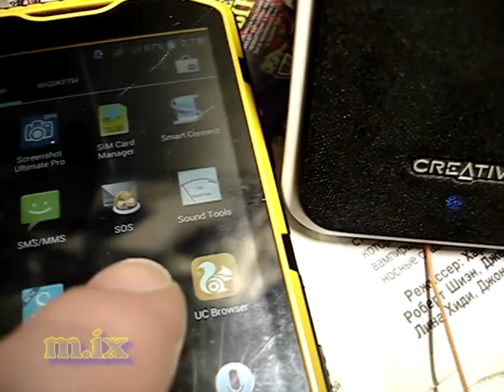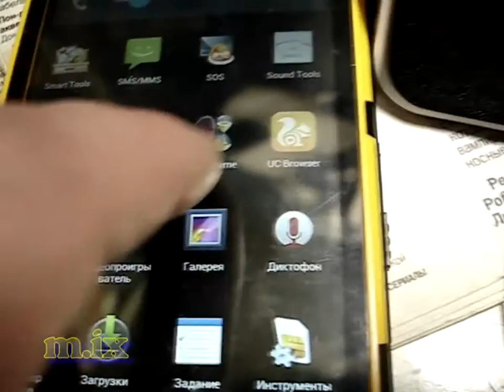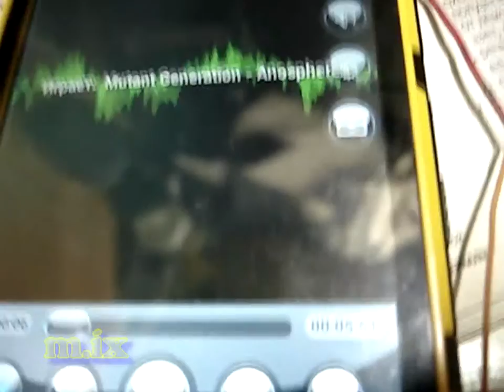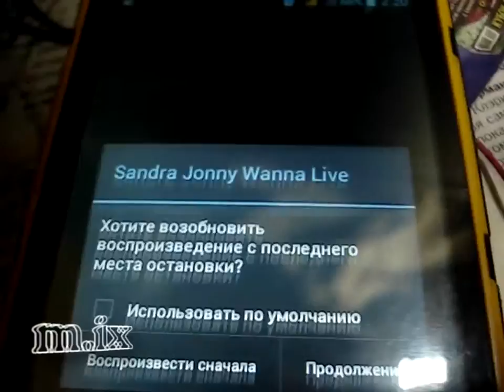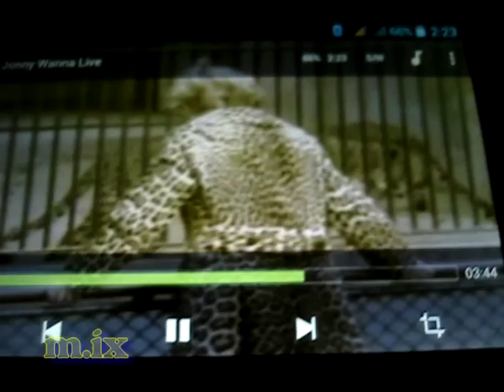Creative Inspire S2 Wireless MF0390 Subwoofer Ремонт сабвуферов